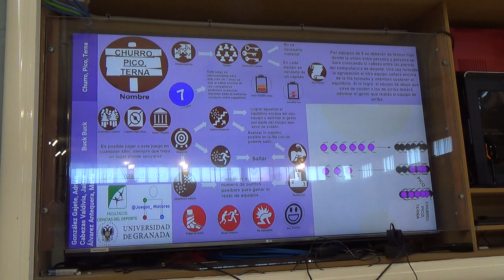Churro, pico, terna 00188